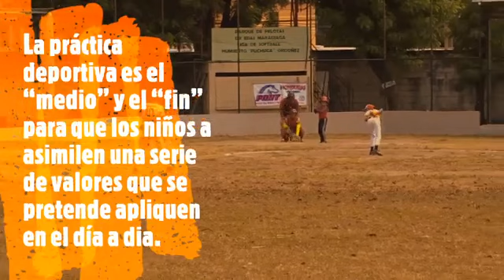Pony Baseball Honduras Visita Choluteca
Choluteca, Honduras

En el marco del programa “Protegiendo a los Jóvenes de Nuestra Nacion” , PONY BASEBALL HONDURAS realizo visita a la ciudad de Choluteca, para de dar a conocer a las organizaciones, padres y directivos el plan para el desarrollo del Béisbol Menor apostando a un juego limpio y educación en valores.